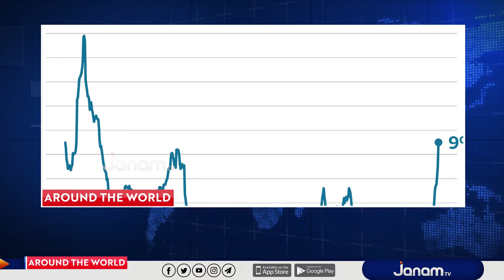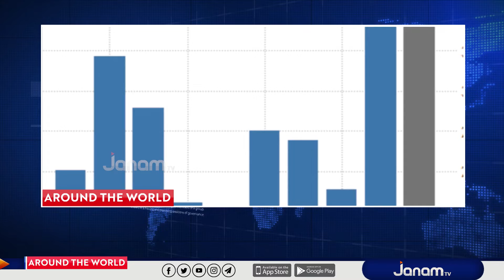ബ്രിട്ടനെ ഇനി ലിസ് നയിക്കും | AROUND THE WORLD | JANAM TV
ANCHOR : DEEPU RG NAIR